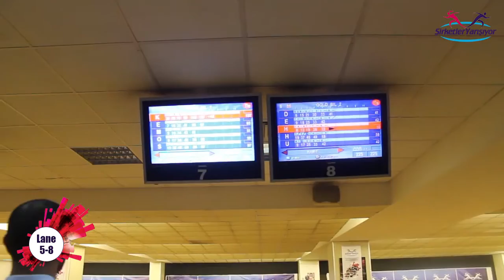Şirketler Yarışıyor 2013/2014 Güz Dönemi -İstanbul 20:30 lane 5-8